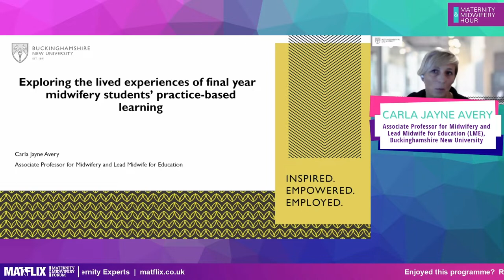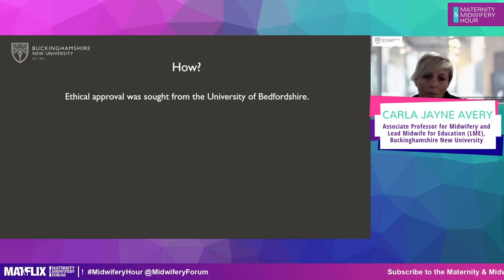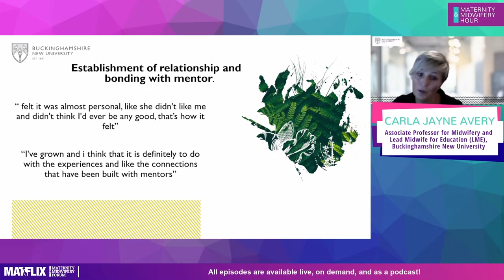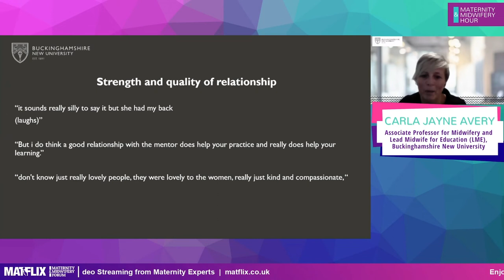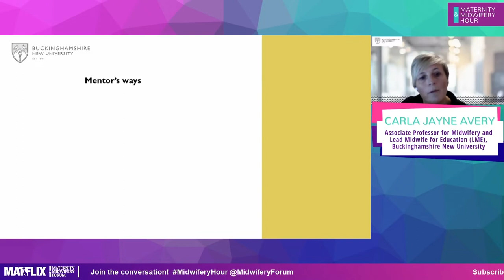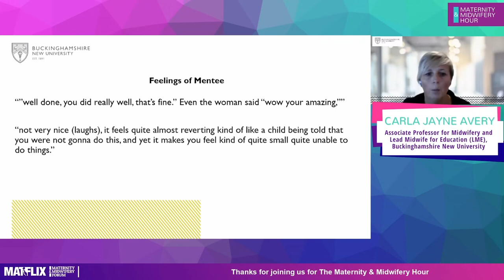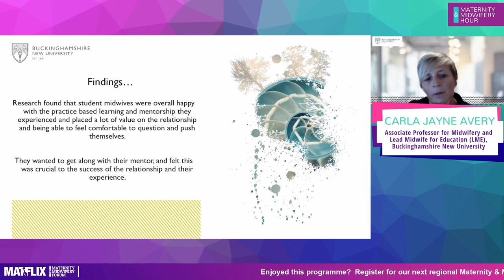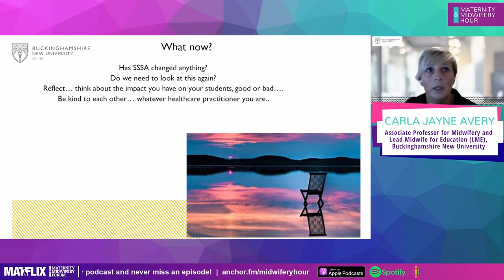8.4 Carla Jayne Avery - Research on Student Experience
Series 8 - Episode 4: Research on the Student Experience

This session focuses on research into student midwives’ perspectives, both before they come into midwifery and what their experiences are towards the end of their programme. This has huge implications for the students and for the midwives and lecturers supporting them through their midwifery journey.

Does a student midwife’s personal experience of childbirth affect their philosophy of care and the choices they offer women?

Contributions from:
Carla Jayne Avery, Associate Professor for Midwifery and Lead Midwife for Education (LME) Buckinghamshire New University

Listen to the Maternity & Midwifery Hour Podcast